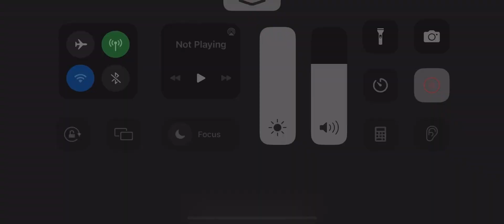12k Black Dahlia vs 112K Team - Master Holodeck {Skullgirls Mobile}